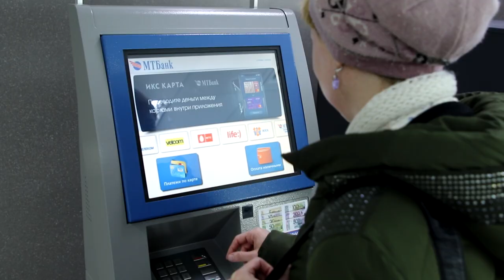Социальная реклама МЧС в банкоматах МТБанк